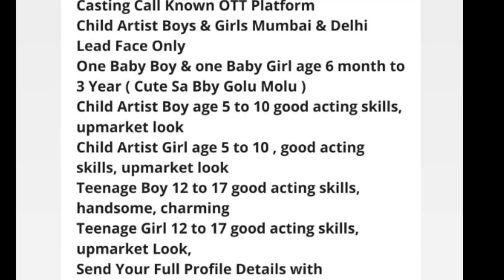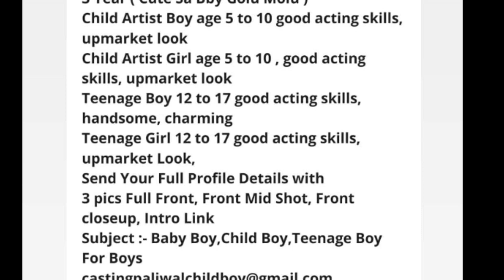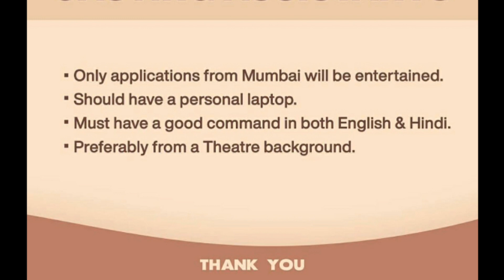Daily Online Auditions Updates | 5 requirements actors actress | Free Audition Update | Casting Call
Hello Friends...

For More...

1. An Actor Prepares By Constantin Stanislavski

2. Audition By Michael Shurtleff

3. Respect for Acting By Uta Hagen

4. Acting as a Business By Brian O’Neil

5. Sanford Meisner on Acting By Sanford Meisner

6. Improvisation for the Theatre By Viola Spolin

7. The Intent to Live By Larry Moss

Acting Tips-

Audition Video-